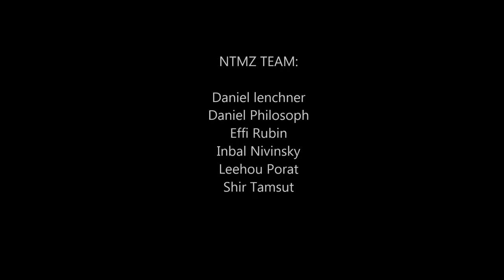NTMZ - Moksha in the city hosting Alex & Allyson Grey